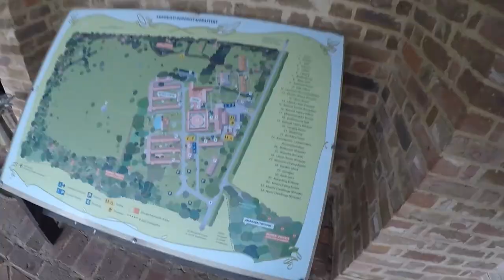VLOG 2|| TRIP TO THE BUDDHIST MONASTERY|| TALKING STRESS & ANXIETY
In this vlog I took a trip to a Buddhist monastery to meditate for the day, and took the opportunity to Vlog most of it & give some of my opinion in dealing with stress, anxiety and some talk about switching off the mind!

Comment, Leave feedback & enjoy :)